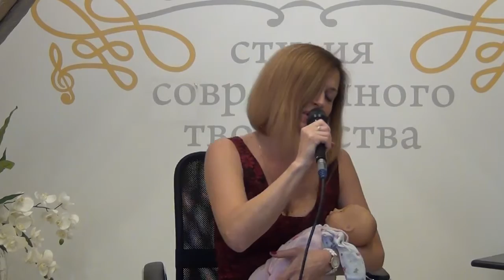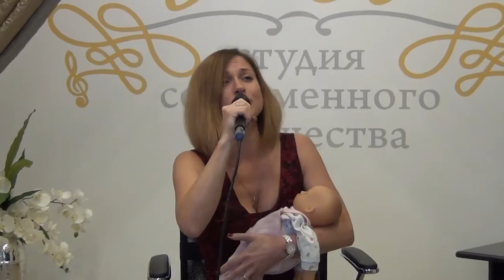Первый всероссийский конкурс колыбельныедлявсейсемьи 2018. Наталья Михайловна Дмитришина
Наталья Михайловна Дмитришина. Профессиональная категория. Номинация - авторская колыбельная Международный социокультурный проект Натальи Фаустовой "Колыбельные для всей семьи" возрождает культуру исполнения колыбельных, как необходимую связь поколений, музыкальное, речевое, духовное развитие детей и арт-терапию для всех членов семьи. Исследования ученых психологов и педиатров доказали целебное воздействие этой музыки на здоровье, развитие и даже будущее ребенка. Сайт проекта